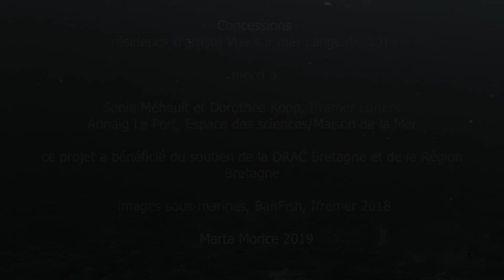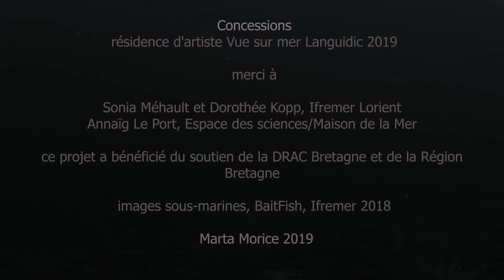Concessions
est l'intitulé des échantillons d'enregistrements (arénicoles, crevettes, vers...) mis à ma disposition
par Sonia Méhault et Dorothée Kopp, chercheuses à l'Ifremer de Lorient, dans le cadre du projet
Vue sur mer à Languidic en 2019 porté par l'Espace des sciences/Maison de la mer à
Lorient.
Durant l'été 2018, elles ont à plusieurs reprises immergé une caméra au large de Quiberon afin
d'enregistrer le comportement des poissons confrontés à différents types d’appâts.
L'objectif de ce projet baptisé BaitFish est la conception d'un nouveau modèle de nasse à poissons.
Conçue à partir de ces prises de vues sous-marines et témoignant d'un fond quasi désertique et
affublé de sons polluants, Concessions est une plongée dans un espace immense et imprévisible, celui de l'océan et ceux des forêts d'Europe centrale.
L'espace sous marin est habité par un silence, relatif, et un mouvement continu, à l'image de ces
sédiments en suspension, tellement semblables à la neige dans ce bois de pins, ou encore aux
trajectoires des météorites et aux étoiles filantes.
Et les rayons de lumière, transpercent la surface de l'eau comme celle des cimes...

Marta Morice, 2019

Marta Morice, artiste plasticienne, a été accueillie en résidence à Languidic d'avril à juin 2019, en partenariat avec la Ville de Languidic et l'Espace des sciences/Maison de la Mer, dans le cadre du dispositif de soutien aux résidences d’artistes plasticiens sur les territoires porté par la DRAC Bretagne et la Région Bretagne.